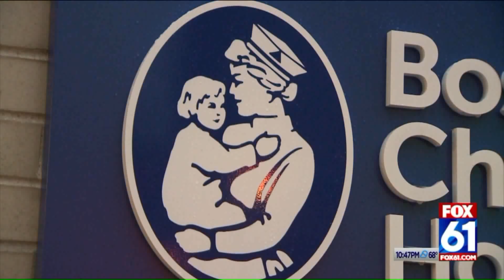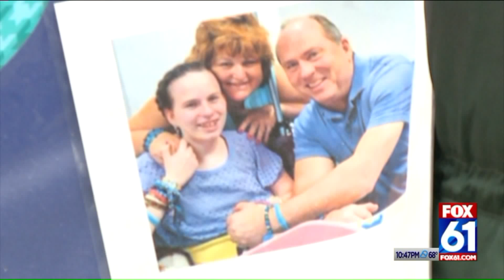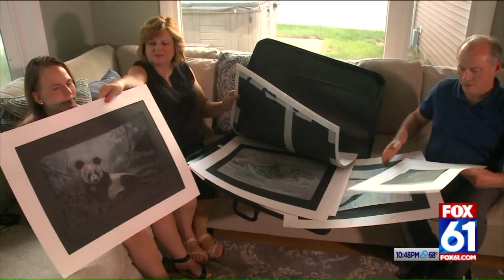EXCLUSIVE: Justina Pelletier & family talk about medical and legal battles 5 years later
It has been five years since Justina Pelletier was released from Boston Children's Hospital and allowed to return to her West Hartford home. Back in February 2013, the hospital advised the Department of Children and Families in Massachusetts to take custody of Justina when her parents wanted to take her to another medical facility.